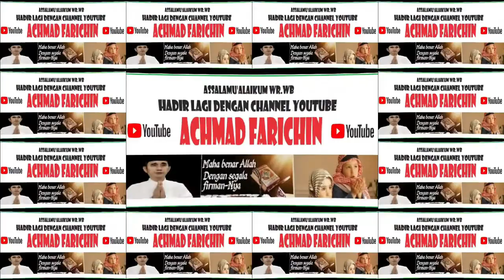PENYISIHAN TILAWAH DEWASA // MTQH XXXI KALIMANTAN TENGAH DI PANGKALAN BUN // 2023